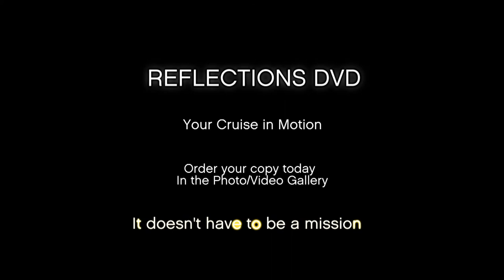James Bond Commercial For Reflections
A commercial Promoting the ship DVD in the James Bond theme, edited by Amber Sherman.